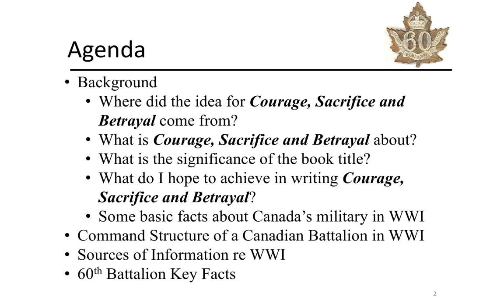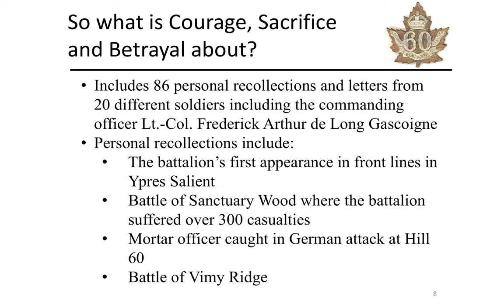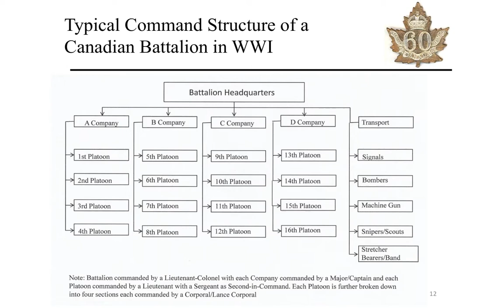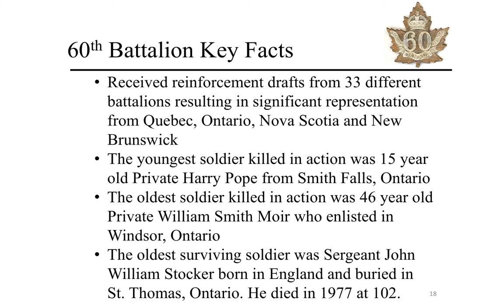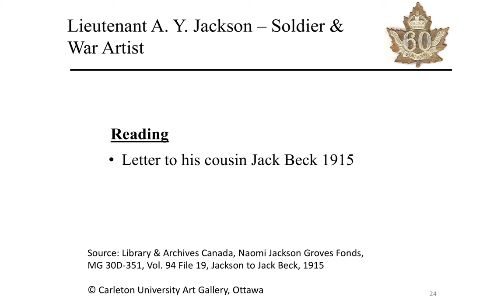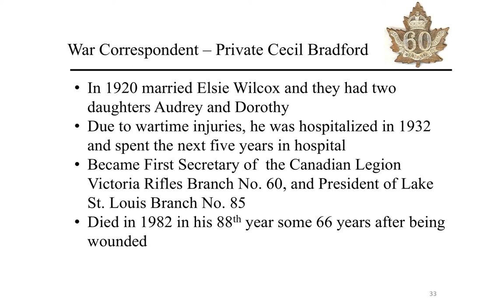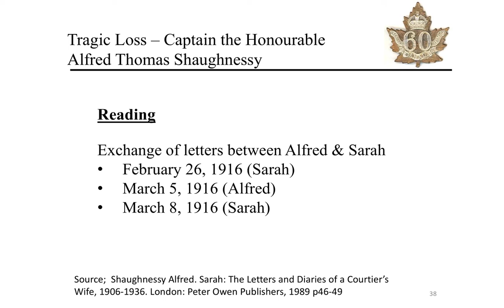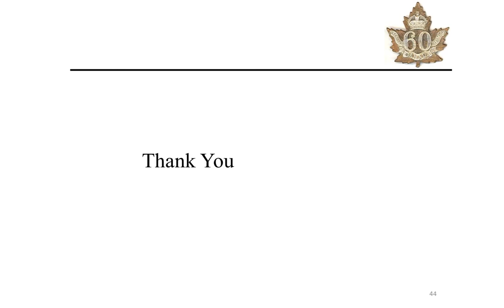Courage, Sacrifice and Betrayal - The Story of the 60th Battalion in WWI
Courage, Sacrifice and Betrayal is a microcosm of the countless tragic, heroic and everyday experiences of Canadian battalions that fought on the Western Front. Richard Pyves provides a detailed account of the day-to-day operations of the 60th Battalion and the lives of its many soldiers, including the Commanding Officer Lieutenant-Colonel Frederick Gascoigne, the author's grandfather Sergeant Edward Pyves (Military medal) and Private A. Y.  Jackson future Group of Seven artist. The author skilfully brings the readers into the "moment of war" through the many accounts and letters included in the book.